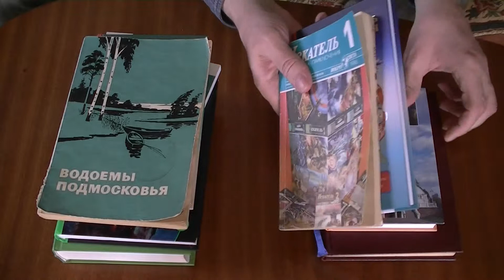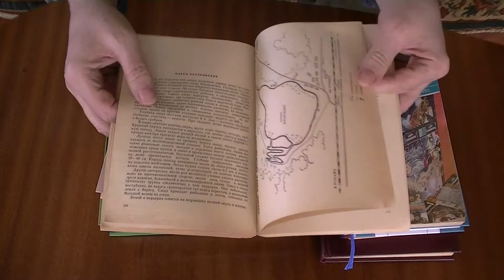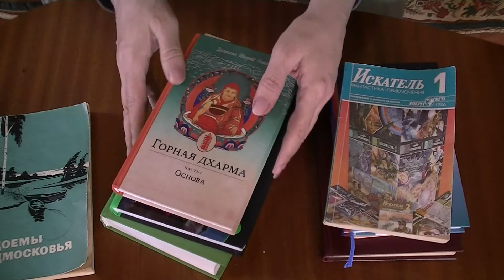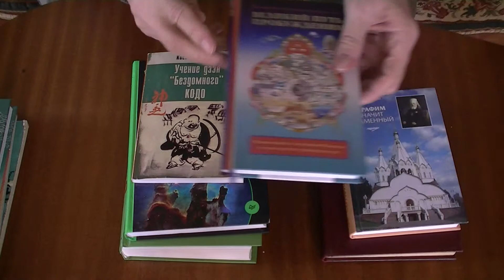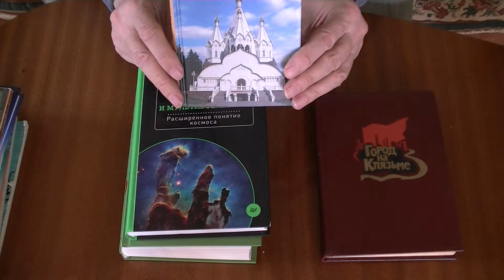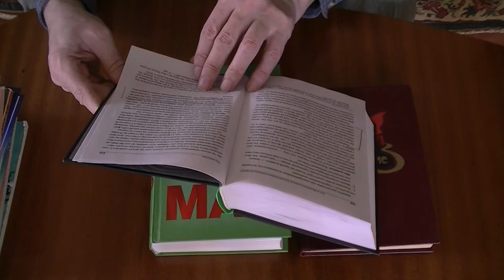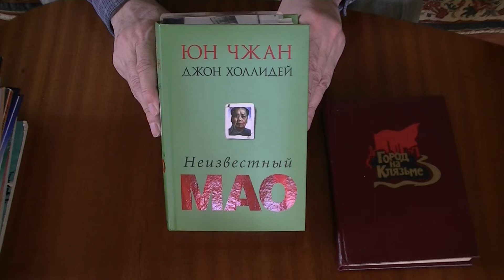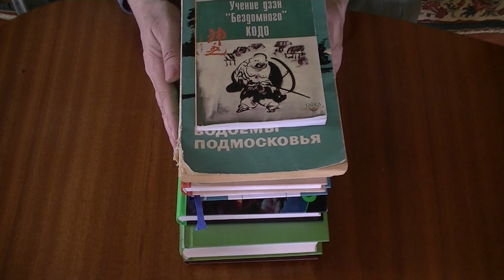КРУГ ЧТЕНИЯ 21 2 2016